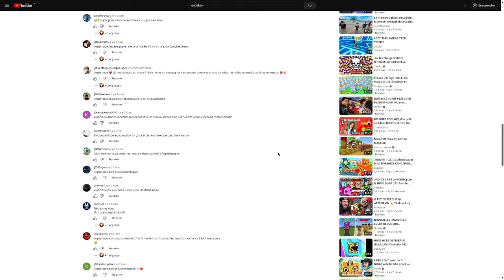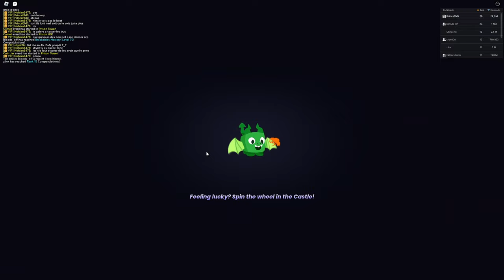MES ABONNÉES font du HMM HMM dans la PRISON pour le HUGE PRISON CAT sur PET SIMULATOR 99 dans ROBLOX